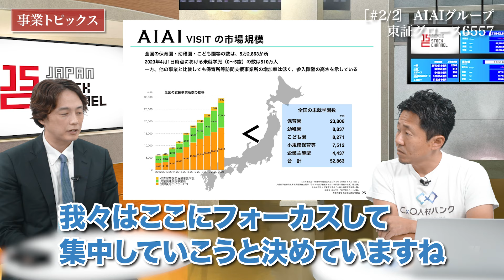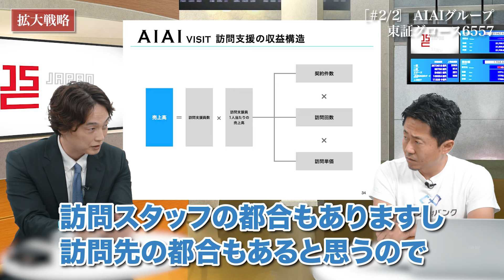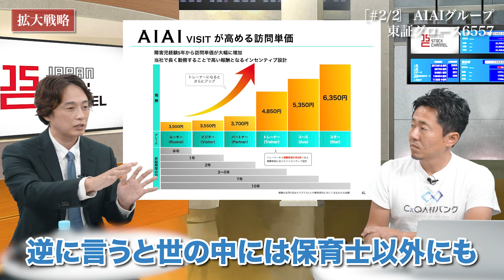AIAIグループ株式会社 貞松社長／【対象は5万箇所以上】幼稚園/保育園向けの"出張型"療育事業が急成長(2/2)｜JSC Vol.573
【 朝7時に更新 】
上場企業経営者をゲストにお招きしてIR資料だけではわからない成長の裏側を聞いていきますのでお見逃しなく！！

【出演者情報】
■貞松 成：AIAIグループ株式会社 - 代表取締役社長兼CEO
AIAIグループ株式会社代表取締役社長兼CEO。博士（教育学）。学生時代に少子高齢化という人口問題を知り、2007年に株式会社global bridge（現AIAI Child Care株式会社）を設立し、千葉県にて保育事業を創業。2017年に東京証券取引所に上場。東京、千葉、大阪を中心に認可保育所AIAI NURSERYと児童発達支援事業所AIAI PLUSなど合わせて100か所以上を運営する。主な受賞歴として、青年版国民栄誉賞人間力大賞、玉置哲淳賞。

1983年、三重県四日市市生まれ。
2006年、株式会社幕末（現イシン株式会社）に入社。
2011年、代表取締役社長に就任。
2015年、株式会社とうがらしを設立し代表取締役に就任。
2017年、株式会社IRTV（現 株式会社IR Robotics）の代表取締役社長に就任。

6557_IR動画